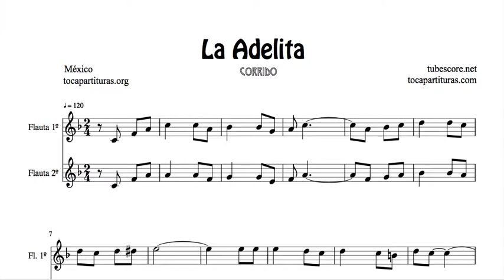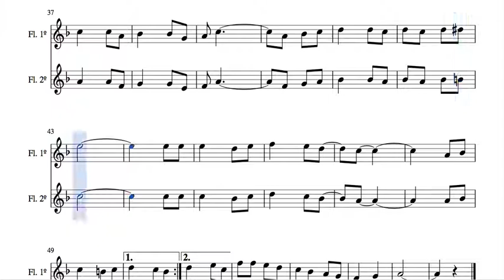La Adelita Partitura del Dúo de Flautas 1ª y 2ª voz